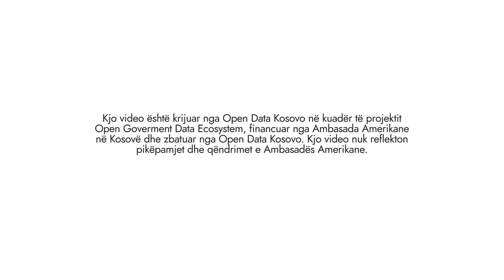Informative video regarding open data!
In the digital age we are living, data are everywhere. The most important part of data is to understand them correctly, so we can further interpret them and their fundamental value.
Through this video, you will have the chance to practically understand the importance of public data.
"Open Government Data Ecosystems" is a project funded by the U.S. Embassy Pristina, Kosovo, and implemented by Open Data Kosovo.